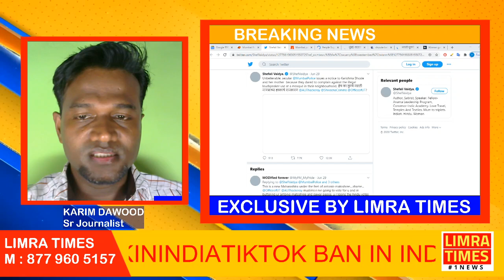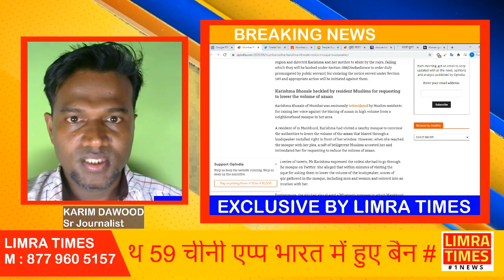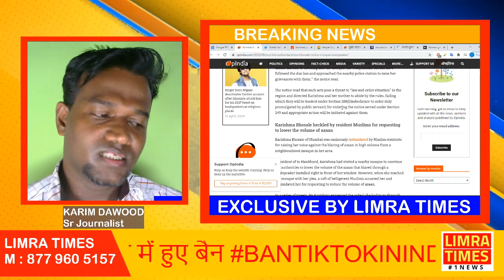Azaan row: Mumbai Police ask Mankhurd girl to file complaint instead of creating -LIMRATIMES REPORT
Azaan row: Mumbai Police ask Mankhurd girl to file complaint instead of creating 'law and order' situation-LIMRATIMES REPORT FROM MUMBAI